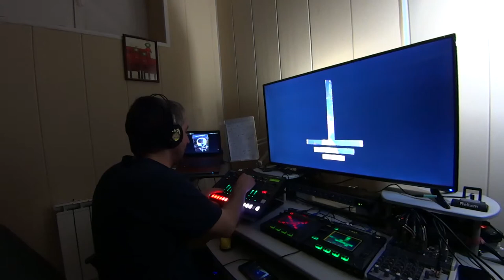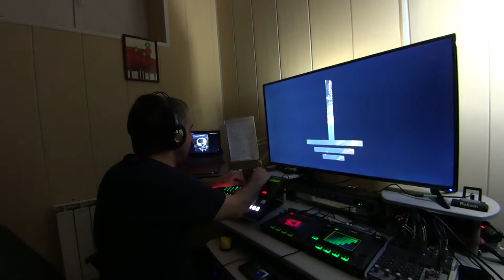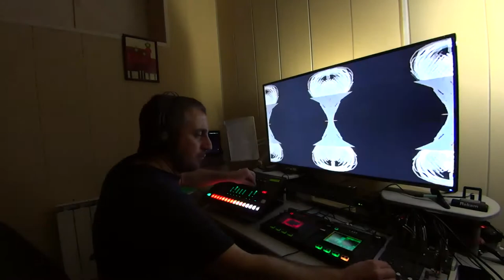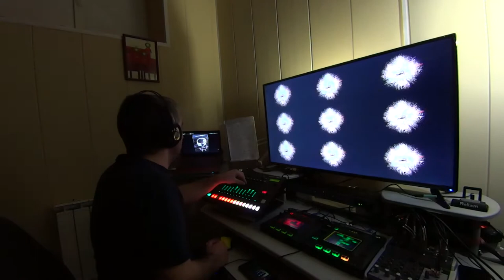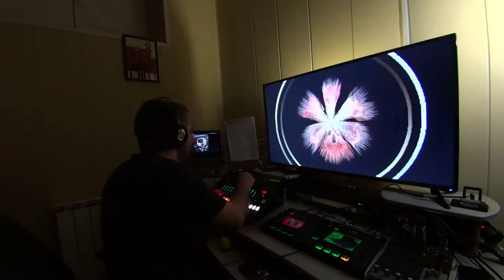Verification Failed v.2 (Roland TR-8S, Korg KaossPad + KaossilatorPro)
recorded live at .dot 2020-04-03